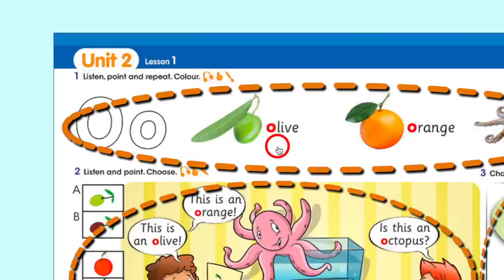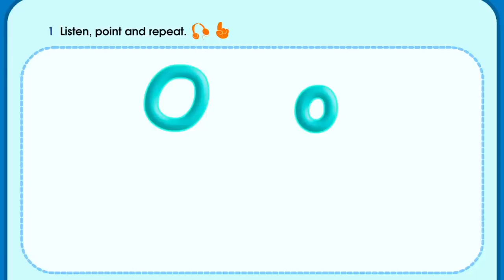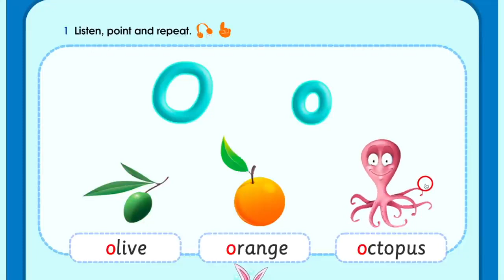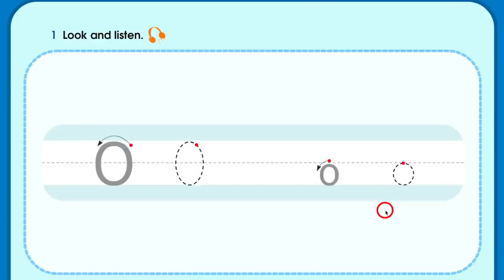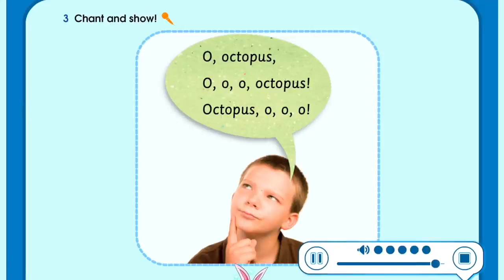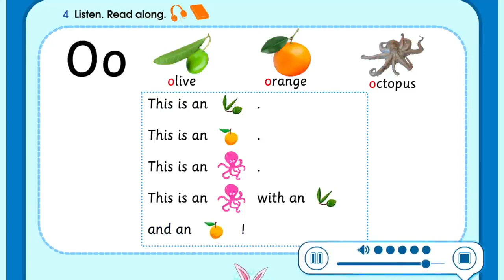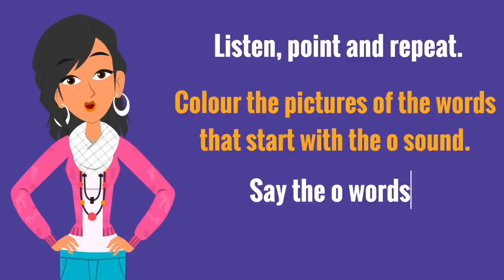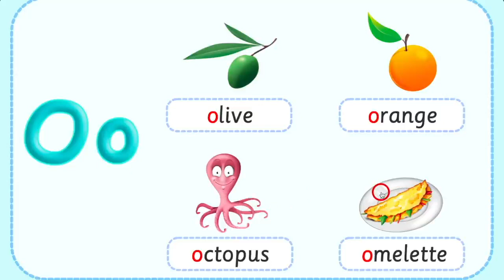HỌC TIẾNG ANH LỚP 2 Unit 2/ I Learn My Phonics Grade 2 - UNIT 2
HỌC TIẾNG ANH LỚP 2/ I Learn My Phonics Grade2- UNIT 2
Hướng dẫn các bé Học tiếng Anh lớp 2 / My Phonics grade 2 - Unit 2 Oo Olive Orange Octopus

💯❤️Đây là nguồn chuỗi các bài học từ Chương trình tiếng Anh Lớp 1 & 2  - My Phonics Grade 1 & 2. Được chuẩn bị cho các cháu nhà mình tự học. Nên mình nghĩ cũng rất hữu ích cho các bé khác đồng trang lứa.💯❤️

💡🔔 Bên cạnh các bài học ở trường, ba mẹ có thể cho bé học nâng cao ở đây nha Các chủ đề giao tiếp rất gần gũi và thiết thực. Chúng sẽ giúp các bé giao tiếp tiếng anh tự nhiên và dễ dàng.💡🔔

Chương trình được soạn dựa vào chương trinh học I Learn My Phonics Grade 2 của Bộ Giáo Dục Đào Tạo Việt Nam.

BH